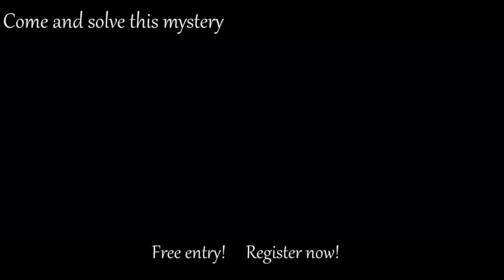Short Film "Who's the Dollmaker"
SOC 2000N - Criminology

This video is a trailer for the game "    event "Different faces of crime at different phases of time"  Story of this video is base on the mission.

Cast
Carmen - Victim
Leonard - Criminal

Written by
Anthony Leonard

Direct and Edit by
Mervin Chen

Laisha

Lighting
Shymala